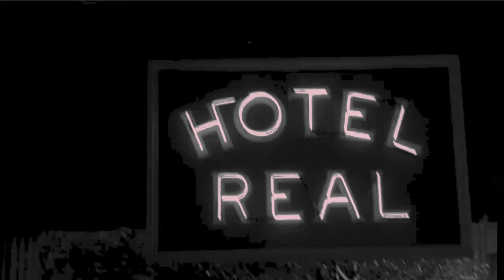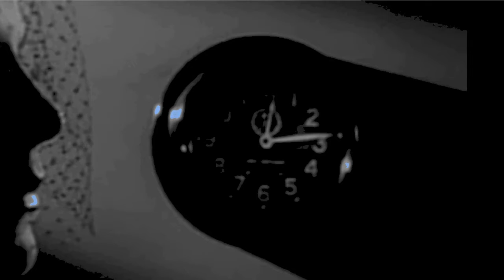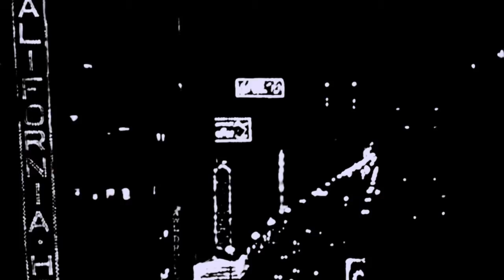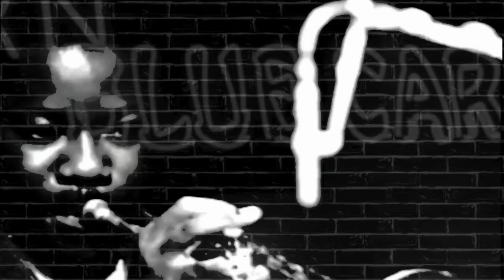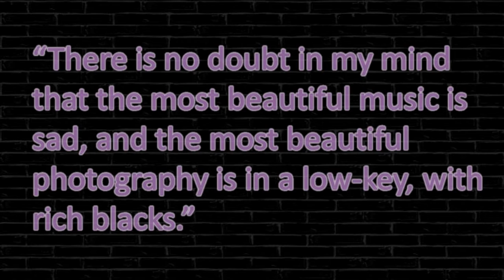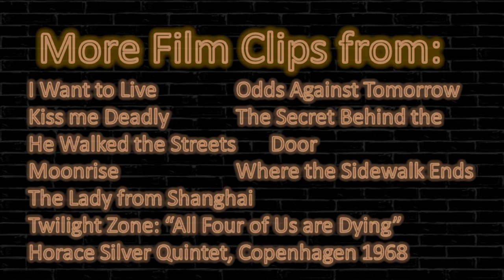Noir: Slow E Minor Blues for Hammered Dulcimers and Harp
This is something to play in the background as you look out the window on rain-slicked pavement as the cars whoosh by. I've always loved to lose myself in a slow, minor Key blues.

In this piece, Paul and I tried to put our personal stamp on the blues, using the Hammered Dulcimer and Harp as lead instruments.  We started basing this on a long, slow, version of Fleetwood Mac's "Love that Burns", but ended up not using the melody, but rather the chord  progression for long, slowly unfolding solos. We didn't try to copy traditional blues licks, but we did a few things out of the ordinary for our lead instruments  Paul introduced finger-bends and a highly chromatic soloing style.  (Most larger hammered dulcimers are chromatic, but playing that way requires  a lot of hard reaches. My hat is off to Paul) For my part, I used a vibrato pedal on the  hammered dulcimer, and a fuzz pedal for one of the choruses on harp.  I've also added some effects in production to vary the sound between solos.

There is no plot to the video-- but it is an extended homage to the classic Noir films of the 1940s and 1950s, (and I've listed the sources at the end of the video).  This was a very creative period in filmmaking, where daring directors with limited budgets learned the power of shadow and pure blackness. These films dared the censors, and explored the darker inner worlds we all live in. I drew inspiration from the book "Painting with LIght" by John ALston, one of the leading  cinematographer's of the period.  He devoted a whole chapter of that book to comparing cinematography, describing his work as a "Visual Symphony". I must confess, since my last video was Black and White, I HAD to use color, but I wanted to honor the Noir style.   I found a double-chroma-key approach to keep the black sections pure, and to provide more of a neon effect when I added limited amounts of color. . Almost every scene has SOME color added-- up until the "Man from the Third Floor" sequence (the one with the electric chair.) This film didn't follow the classic Noir look, but had the most expressive use of shadows, so I HAD to include it.

If you have questions about the other clips, these may be the answers to the most likely ones :
     The trippy freakout sequence with the syringe is from "Murder, My
           Sweet".
     The shootout in the hall of mirrors is from   Orson Welles's "Lady from
          Shanghai"
     the Creepy Driver looking in the rear view Mirror is from "Criss Cross."
     The handsome young Richard Basehart on the skyscraper ledge actually
           comes down safely in the movie "Fourteen Hours"- but I edited it for a
          darker twist.
    "Odd Man Out" is one of the best movies-- period.

Editing our solo and backing tracks  has been a major battle for the last few months- I've had 4 different project files get corrupted and needing to be rebuilt. . Yes, there are a few things I'd like to change, but  on the whole, I'm happy with this.  Apologies to Paul to any of his parts I've messed up.

Open the window, listen to the rain, and pick up a hardboiled detective novel, and embrace the world of Noir...